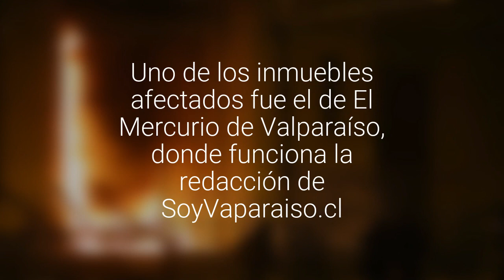Edificios y estaciones del metro incendiadas, saqueos y rutas cortadas: así se vivió el a…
Durante todo el sábado hubo manifestaciones y destrozos en toda la región. Uno de los inmuebles afectados fue el de El Mercurio de Valparaíso, donde funciona la redacción de SoyVaparaiso.cl. Revive acá el minuto a minuto.